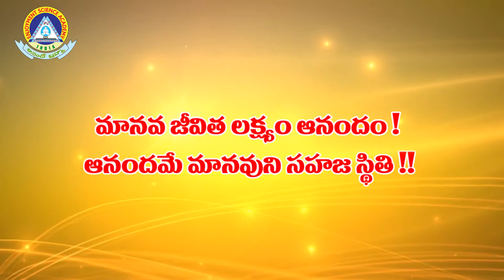anandobrahma varshikothsvaalu ADD 12,13,14 aug 18